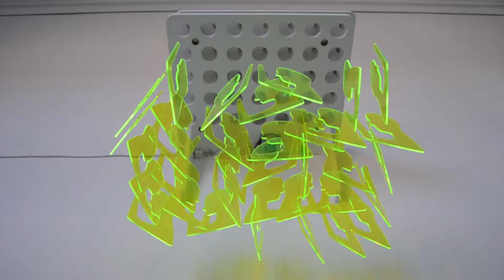Sound sculpture - 'Shiny Happy People'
In front of a screen...
or maybe a tribute to a new hybrid creature: the 'screenman'.

Installation view at The Royal Danish Academy of Fine Arts, Copenhagen, Denmark. June 2017.
* Title refers to REM’s song ‘Shiny Happy People’.